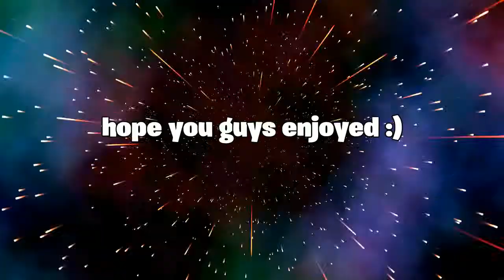Fortnite Montage (BEAUZ & JVNA-Crazy)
SHAREfactory™